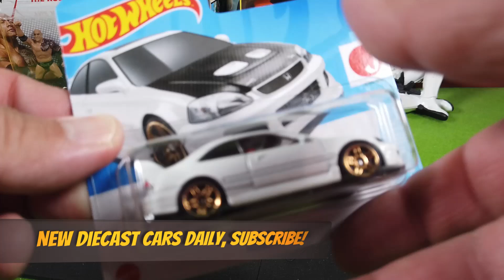Hot Wheels: Honda Civic Si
Unboxing the white Honda Civic Si by Hot Wheels. How do you like this casting?

I make videos of small cars and I hope they entertain you. Just Small Cars is a channel about model cars, diecast cars and scale cars of different brands and sizes. I am unboxing model cars, review scale cars and vintage toy cars.